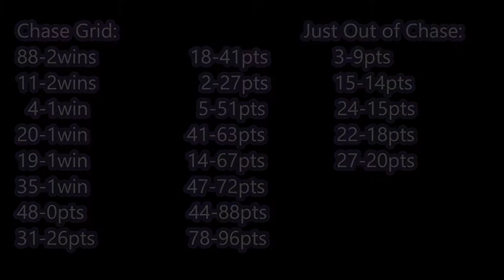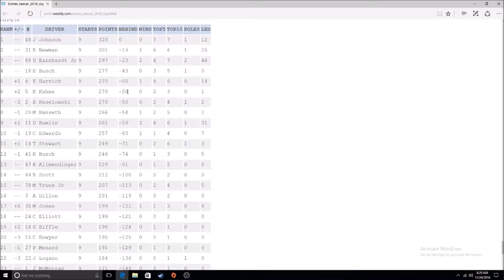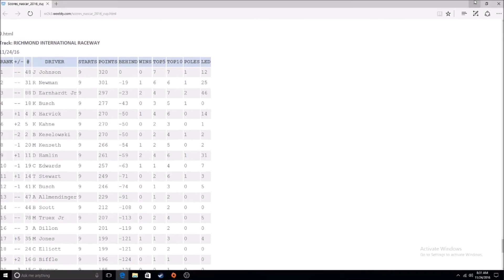Nr2003 Championship (Career Mode) Race 9 Richmond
Welcome back to The Nr2003 Championship. We are here on race number 9 at Richmond. You will not want to miss this.